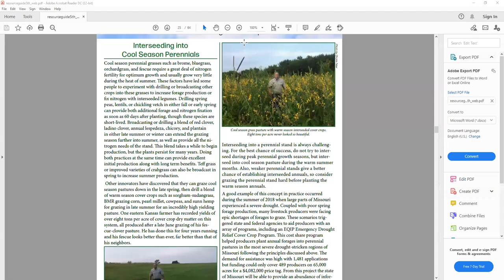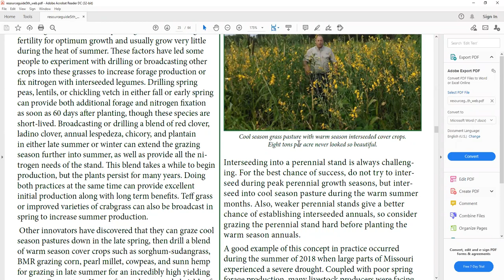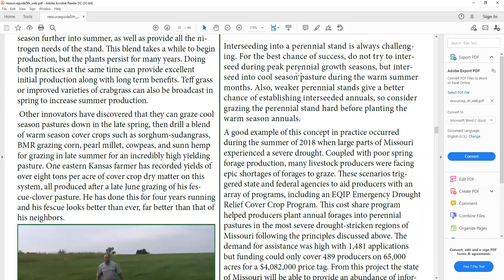Cover Crop Q&A Part 2 with Keith Berns & Brett Peshek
Keith and Brett anser audience questions about cover crops and soil health